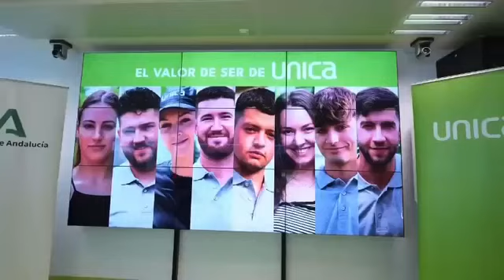Los agricultores Z trasladan sus inquietudes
Un grupo de jóvenes agricultores, protagonistas de la campaña sobre relevo generacional, El Valor de Ser de UNICA, se han reunido con el secretario general del PP de Andalucía, Antonio Repullo, para debatir cuestiones de gran calado, que afectan a este sector estratégico.